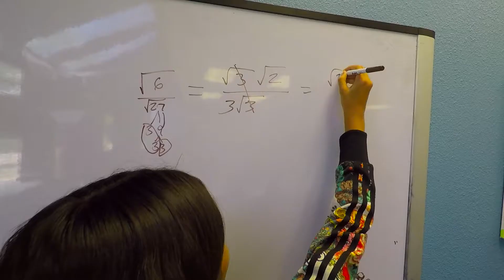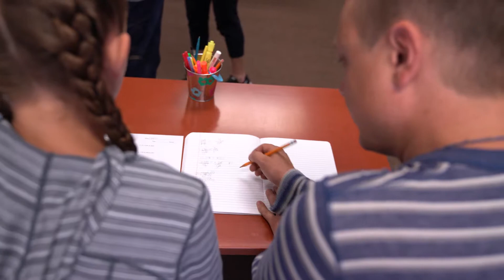Middle Tree's Summer SHADE Program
Learn about why it's so cool in Middle Tree's SHADE (Student Hands-on Application and Development in Education)